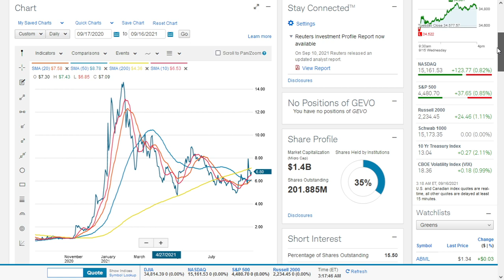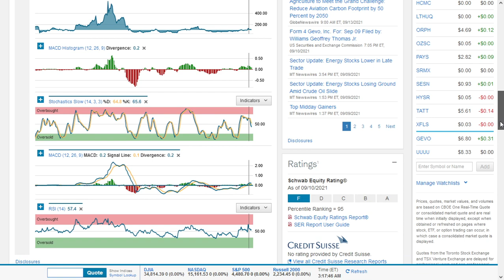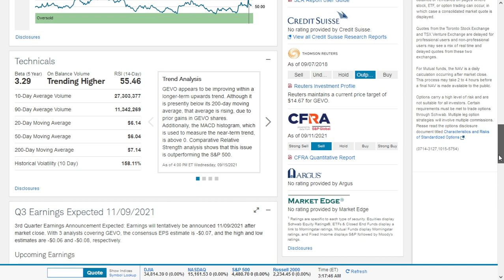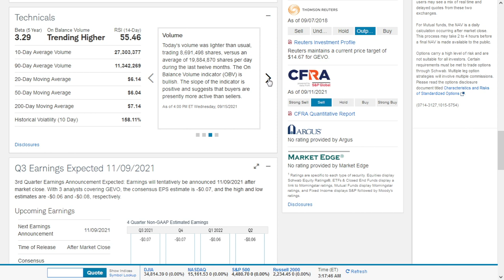GEVO Stock: Corrected And Looking Up. Is It A Buy? Gevo Inc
As of 4:00 PM ET Wednesday, 09/15/2021 GEVO appeared to be improving within a longer-term upwards trend. Although it is presently below its 200-day moving average, that average is rising, due to prior gains in GEVO shares. Additionally, the MACD histogram, which is used to measure the near-term trend, is above 0. Comparative Relative Strength analysis shows that this issue is outperforming the S&P 500.

Chevron USA Inc. and biofuel company Gevo (GEVO) said Thursday the 9th of September 2021 they plan to jointly invest in one or more new facilities that will process inedible corn to produce sustainable aviation fuel.---MT Newswires

Will GEVO stock go up? Is GEVO a buy or sell? Is GEVO stock a good investment? Is GEVO overvalued? Is gevo a good long term stock? Is Gevo stock undervalued?
gevo stock prediction 2025
gevo stock forecast 2021
gevo stock forecast
gevo stock news
gevo stocktwits
nio stock
gevo news
gevo stock twitter
gevo stock,
gevo,
gevo news,
gevo chevron,
gevo stock analysis,
gevo stock news,
gevo inc,
gevo stock prediction,
gevo stock news today,
gevo stock today,
gevo aktie,
aktie gevo,
chevron and gevo,
chevron gevo,
gevo and chevron,
gevo chevron commercial,
gevo news live,
gevo praj,
gevo prediction,
gevo sto,
gevo stock buy,
gevo stock forecast,
gevo stock long term,
gevo stock noticias en español,
gevo stock rise,
gevo stock update,
gevo최근뉴스,
is gevo inc stock to buy,
kevin on gevo stock,
pre gevo